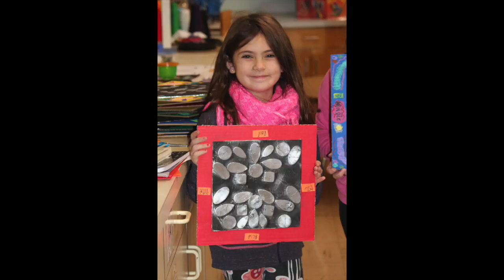SW LS FBF Oct 7 2016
Lower School FBF